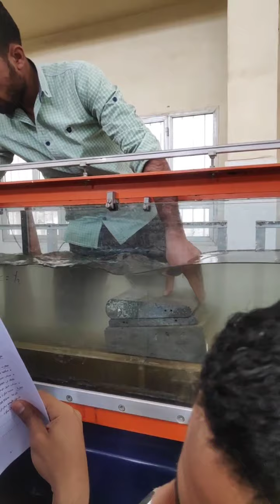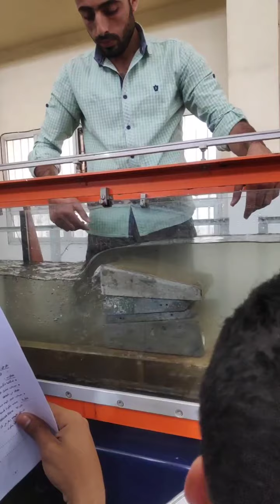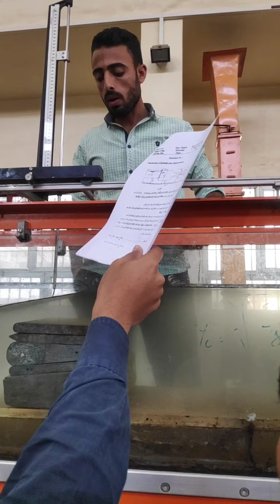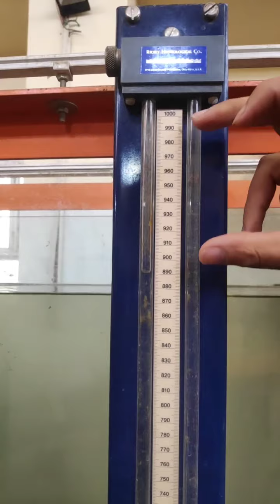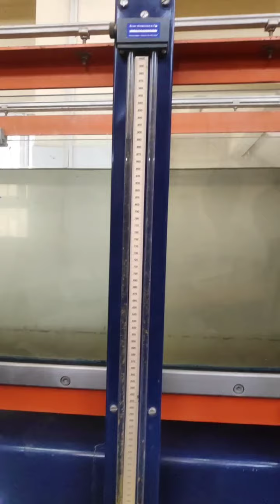سكشن العملي - هيدروليكا 2 - م وجدي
Civiliano_Y
ASCE